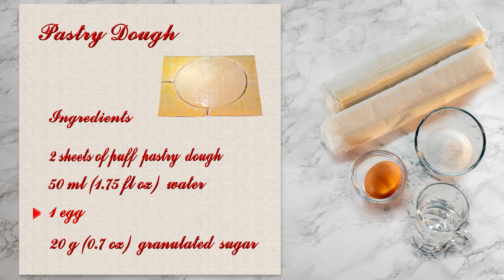Tasty delicious Puff Pastry Cake recipe (easy puff pastry dessert)!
This is a simple tasty puff pastry cake recipe that you will love at any time.
0:00 Puff Pastry Cake recipe
0:10 Puff Pastry Dough
3:23 Fruit Filling
4:03 Cream Filling
Ingredients
►Pastry Dough:
2 sheets of puff  pastry  dough
50 ml (1.75 fl oz )  water
1 egg
20 g (0.7 oz )  granulated  sugar
►Fruit Filling:
250 g (8.8 oz ) berries - fresh or frozen
1/2 lemon juice
25 g (0.8 oz )  powdered  sugar
10 g (0.35 oz )  cornflour
►Cream Filling:
350 g (12.3 oz) whipping  cream
40 g  (1.4 oz) powdered  sugar
8 g (0.3 oz )  cornflour
250 g (8.8 oz )  greek  yoghurt
"Chillax Time" Artist: Adam Drake(PRS); (order 779933)